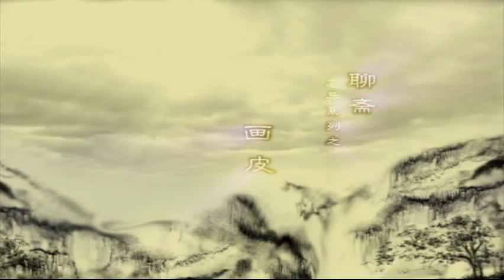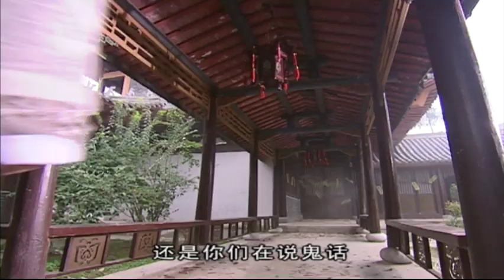《聊齋》 畫皮第02集 （黃曉明，胡歌，楊冪，林志穎，李冰冰，霍思燕，胡可，袁弘，楊丞琳）